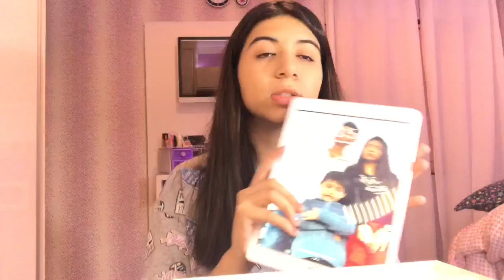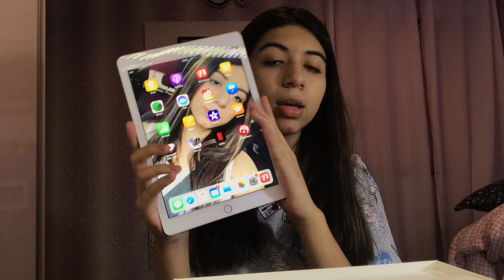Comprinhas da viagem para o Paraguai